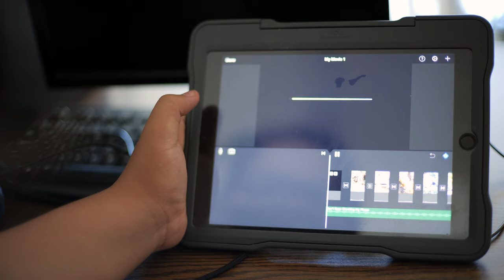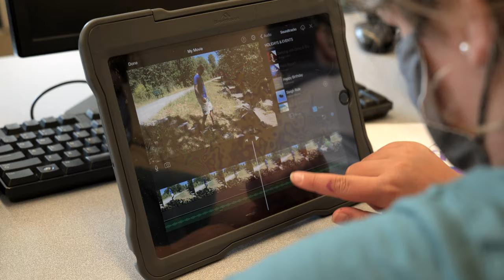Reynolds Summer Camp behind the scenes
Reynolds Middle School students recently spent a week attending an iPad video making camp. Students were taught the basics of video production and used what they learned to make a short video. The theme was a "Sense of Place", where the students made videos that allowed the viewer to get a sense of the place they were at. Learn how they were engaged and their thoughts on the experience.